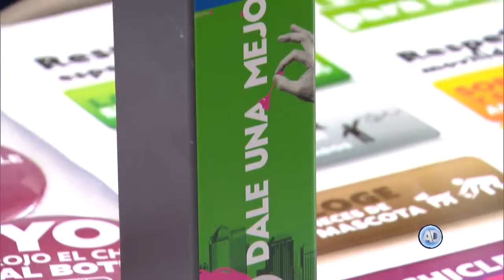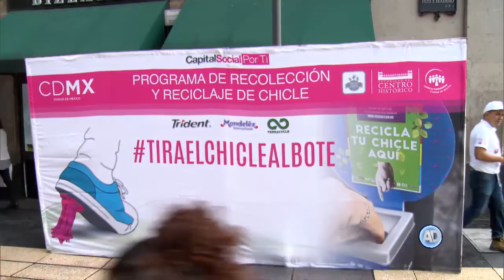Campaña: “El chicle al bote”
Para impulsar un cambio de comportamiento que favorezca el cuidado del espacio público y del medio ambiente, el Gobierno de la Ciudad de México, iniciativa privada y organizaciones ciudadanas impulsan la campaña “El chicle al bote”.